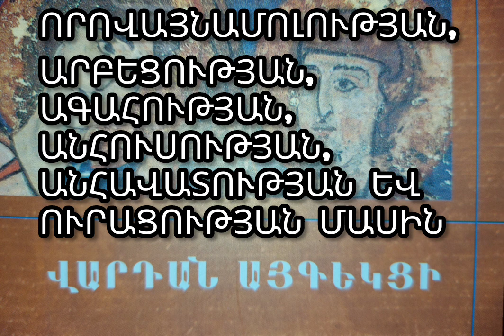Արբեցություն, ագահություն, անհուսություն, անհավատություն, որովայնամոլ։ Աուդիոգիրք. Վարդան Այգեկցի։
Գրաբարից թարգմանեց` Տեր Շահե քահանա Հայրապետյանը։
Երաժշտություն` Խորեն Մեխենեջյան, Սուրբ Պատարագ։
Ընթերցեց` Արման Ժորայի Բալյան։

Մեր Տեր Հիսուս Քրիստոս փրկության Ավետարանում պատգամում է. «Ուր ձեր գանձերն են, այնտեղ և ձեր սրտերը կլինեն»(Մատթ. Զ(6) 21), և իսկապես դա այդպես է:
Մեծ ունեցվածքի տեր մի մարդ` չափազանց ագահ, արծաթասեր ու անհագ, որը երբեք աղքատներին ողորմություն չէր տալիս, բարեգործություն չէր անում, ոչ էլ կարոտյալների պետքերն էր հոգում, այնպես պատահեց, որ հանկարծակի մեռավ: Նրա բարեկամներն ու ազգականները կարգադրեցին նրան հերձել, որպեսզի տեսնեն, թե ինչն էր նրա հանկարծահաս մահվան պատճառը: Եվ երբ հերձեցին նրան և սիրտը չգտան, սարսափահար եղան: Ապա բոլորն էլ գնացին այն սենյակը, որտեղ գանձն էր պահում, բացեցին պահարանը և ահա հանգուցյալ մարդու սիրտը գտան սատանայի ձեռքերում, որ վիշապակերպ նստել և պատառոտում էր այն: Եվ նայողներին ասաց.
- Այս ոսկին ու արծաթն այն գինն են, որոնց դիմաց ձեր բարեկամը վաճառել է ինձ իր սիրտը. իրավամբ այն իմ սեփականությունն է, ինչ կամենամ, այն էլ կանեմ:
Մի ծերունի քաղաք գնաց` իր ձեռագործ աշխատանքները վաճառելու: Պատահեց, որ մահամերձ վիճակում գտնվող մի մեծահարուստի դռան առջև նստեց: Եվ ահա տեսավ սևակերպ ձիեր և սևադեմ ու սարսափազդու հեծյալներ, որոնցից յուրաքանչյուրն իր ձեռքում հրեղեն գավազան ուներ: Հասնելով մեծահարուստի դռանը, ձիերից իջնելով՝ բոլորն էլ արագորեն տուն մտան: Հիվանդը, նրանց տեսնելով, սկսեց Աստծուն աղաղակել. «Տե՛ր, օգնի՛ր ինձ»: Իսկ նրանք ասացին.
-Ա՞յժմ հիշեցիր Աստծուն, երբ արեգակը մայր մտավ: Ինչո՞ւ Նրան չէիր փնտրում կյանքիդ բոլոր օրերին, քանի դեռ արևը ծագում էր: Այլևս ո՛չ հույսի, ո՛չ էլ մխիթարության բաժին կա:
Մի մեծահարուստ շատ ունեցվածք էր դիզել, բայց ոչ առանց մեղքերի: Երբ վերջին շնչին հասավ, մերձավորները նրան հորդորում էին, որպեսզի մտածի իր հոգու փրկության մասին: Բայց նա նման խոսքեր լսել չէր ախորժում, այլ մանավանդ մահճի մեջ այս ու այն կողմ շրջվելով` ափսոսում էր, ի խորոց սրտի լացում, կոծում և ողորմելի ձայնով ողբում` ասելով.
-Ավա՜ղ, ի՜նչ մեծ չարչարանքով ջանացի, որ ունեցվածք ձեռք բերեմ, և ահավասիկ ուրիշները պիտի ժառանգեն ու վայելեն իմ գանձերը: Օ՜, ունեցվածք իմ, օ՜, հարստություն իմ, օ՜, մխիթարություն իմ սրտի, ո՞ւմ ձեռքը պիտ ընկնեք, ո՞ւմ պիտ թողնեմ ձեզ:
Եվ այսպիսի խոսքեր ասելով` վախճանվեց:
Մի կին կեղծ աստվածպաշտությամբ էր ապրում. գիշերուզօր աղոթում էր և անդադար ուխտատեղիներ այցելում: Այսպիսի կերպարանված առաքինությամբ ապրելով` մարդկանցից բազմաթիվ իրեր էր վերցնում և մշտապես շատ ոսկեղեն հավաքում, և ինչ որ աստվածասեր քրիստոնյաները տալիս էին՝ քրիստոնյա գերիներին ազատելու համար, նա քսակի մեջ էր դնում, իսկ ինչ տալիս էին կարոտյալների պետքերի համար, արկղի մեջ էր պահում: Այդ կինն իր սենյակում խորը փոս էր փորել, այնտեղ մի մեծ կարաս տեղադրել: Իրեն տրված իրերն այդտեղ էր պահում, վրան էլ քար դնում: Ավա՜ղ անիծյալ ագահությանը, թե ինչպե՛ս է կուրացնում մարդկանց և խավարն ընկղմում: Բայց կարճ ասած` երբ կարասը լցվեց դրամով, և կնոջ մահվան ժամանակն էլ հասավ, ինչպես որ մեռած էր աստվածատուր հոգով, նաև մարմնով մեռավ ու թաղվեց: Թաղման արարողակարգից հետո քահանաները կնոջն սպասավորած աղջկան հարցրին.
-Քո տիկինն ի՞նչ էր անում այդքան դրամը, որ նրան էին տալիս:
Նա էլ պատասխանեց.
-Երբեք չեմ տեսել, որ աղքատներին ինչ-որ բան տար, և չգիտեմ, թե որտե՛ղ էր պահում այն դրամը, որ մարդկանցից էր վերցնում: Միայն գիտեմ, որ ինչ նրան տալիս էին, սենյակ էր տանում և այլևս դուրս չէր հանում:          Քահանաները, այս լսելով, զարմացան և փութաջանորեն սկսեցին փնտրել և ահա լսեցին դրամի ձայնը: Քարը գլորելով` մեծ քանակությամբ դրամ գտան, և զարմանալով կնոջ խորամանկության վրա` այս ամենը հայտնեցին եպիսկոպոսին: Իսկ եպիսկոպոսը, սաստիկ բարկանալով, հրամայեց բացել գերեզմանը և ամբողջ դրամը թափել մեռած մարմնի վրա` ասելով.
-Ինչ հավաքեցիր, քե՛զ թող լինի, իսկ Քրիստոսի աղքատներին ոչինչ թող չպակասի:
Դրանից հետո մի քանի գիշեր գերեզմանից ձայներ էին լսվում և սաստիկ լաց ու կոծ: Եվ այս ողբերի մեջ պարզ լսելի եղավ հետևյալ ձայնը. «Վա՜յ ինձ` եղկելիիս, վա՜յ ինձ` ամենաթշվառիս, քանզի այս ոսկին այրում և տոչորում է ոսկորներս»:
Այսպիսի ձայներ լսվեցին երեք գիշեր ու ցերեկ: Եվ շրջակա մարդիկ, չկարողանալով տանել այն, գնացին քահանայի մոտ և նրա հրամանով բացելով տապանը` տեսան, թե ինչպե՛ս էր ոսկին հալվել, կարծես  հնոցի մեջ, իսկ կնոջ բերանը՝ պատվել կրակե բոցով: Այնժամ քահանան աղոթեց Աստծուն, որ նրա մարմնի տանջանքները թեթևանան, որովհետև նրա չարությունը հայտնի էր դարձել մարդկանց առ ի զգուշություն: Այնուհետև ծածկեցին գերեզմանը, և կնոջ ձայնն այլևս չլսվեց:

Հայելի վարուց
Աղբյուր` surbzoravor.am